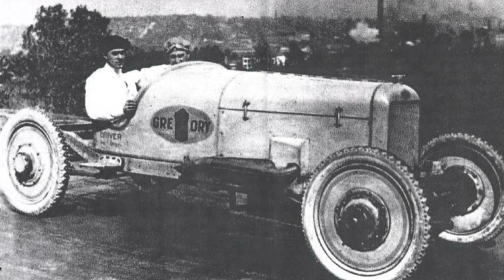2023 Lecture Series #1: The Restoration of the ca.1954 Gregory Sports Roadster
In the first of four lectures of 2023, Lane Motor Museum Restoration Specialist Michael Hüby speaks about the creation and restoration of front-wheel drive pioneer Ben Gregory's home-built sports roadster, completed in 1954. This lecture was given at Lane Motor Museum on February 22nd, 2023.

For more information on the Porsche 356-powered Gregory sports roadster,